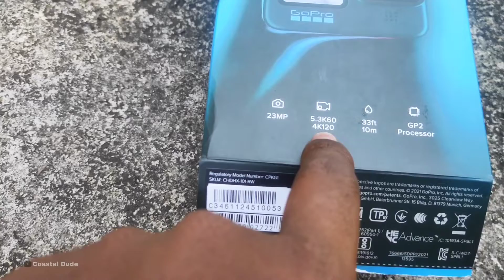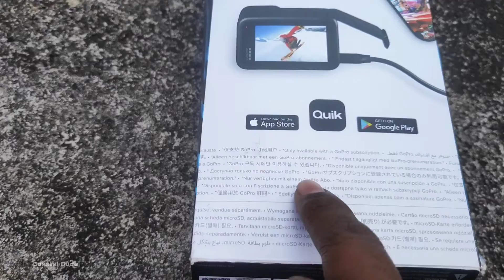My Channel Finally Monetized😭 GOPRo Hero10 Unboxing ||• Coastal Dude •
Hi Friends🙋
Welcome to Coastal Dude Vlogs Channel😄 Myself "Ronson" a coastal Side Boy🌴
Heartly Welcoming You to my channel.

In My Channel I Share
- Travelling video🧳
-  Visiting Places🗺️
-  Exploring Places🏕️
-  Moto Vlogging 📹
-  Riding 🏍️
-  Funny videos 😂 etc

🤡 (LIVE - LIFE - ENJOY) 🤡